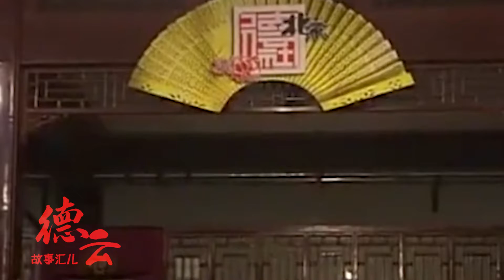德云师娘王惠时隔20年再登台，获郭麒麟支持泪流满面，老郭隔空助力超暖心【德云故事汇儿】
我们的内容均遵循公平、尊重的原则，绝对不会宣扬或鼓励任何形式的仇恨言论。 王惠时隔20年再复出，获郭麒麟支持泪流满面，两儿子齐喊妈妈加油！
哈喽大家好，这里是【德云故事汇儿】在油管的官方频道